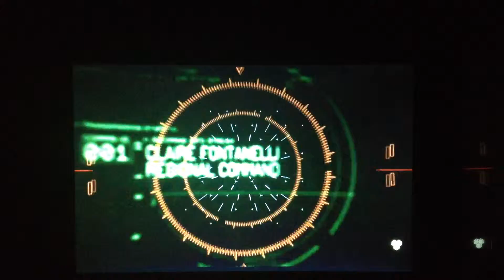Crysis 3 Campaign Gameplay- "Psycho might Turn!"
Hey guys, Bringing you some more Campaign for those ultra nerds or people who are thinking about buying it, I'd Honestly really recommend it for those slow pace players. Also for Sci-fi fans, I think you'll love it!

PS: Thanks for the support I really like the way my videos are on a streak and I'm getting myself out there a lot faster than I thought I would